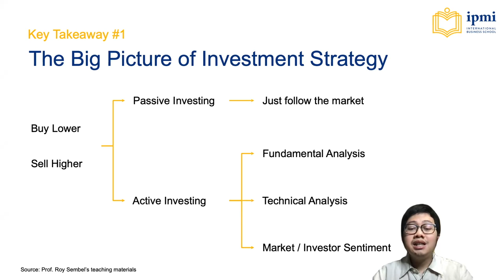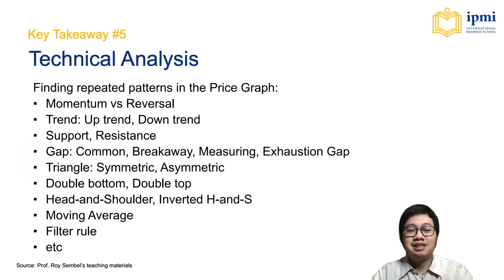Week #3 | Lessons Learned from Prof. Roy Sembel's Corporate Finance Class | IPMI Int Business School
Hi! Welcome to "Lessons Learned from Prof. Roy Sembel's Corporate Finance Class" video series in which I will be discussing about lessons learned and key takeaways from Corporate Finance class taught by Prof. Roy Sembel at IPMI International Business School.

In this video, I discussed about lessons learned from Week #3, in which we learned very interesting stuff about investment strategy. How to follow Warren Buffett's success in investing his $$$? What to look at in financial statements? etc.

CREDITS

Shot by Salwa Rijadi
Edited by M. Shahriza Rijadi